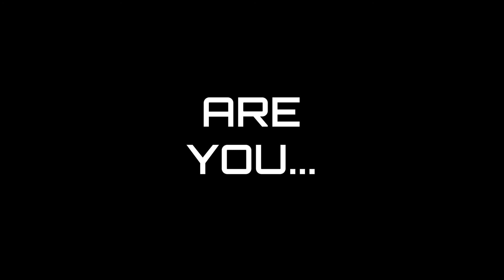Vlog #35 - Find your voice! -Gregory Johnson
People of Christian faith must find and use their voice during these tumultuous times of a world wide pandemic, economic calamity, and deep racial divides exploding all across America.  We must not be afraid to share a biblical point of view.  We need to find our voice with gentleness and respect, but boldness as well.  Use your God given voice to point people to the love of God through Jesus.